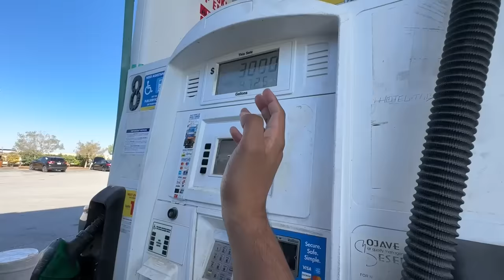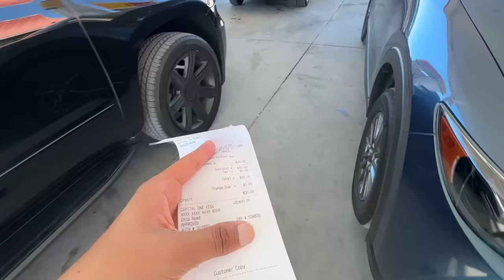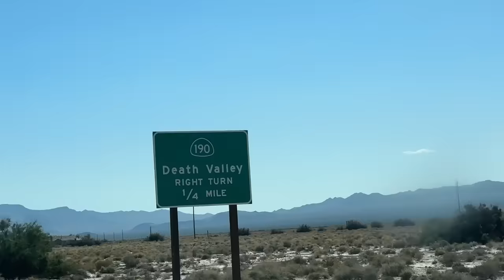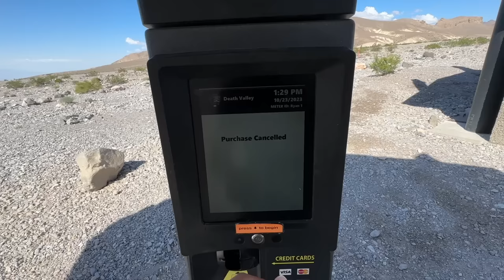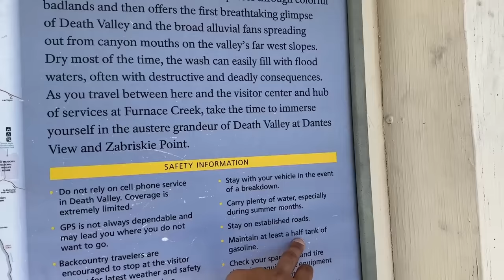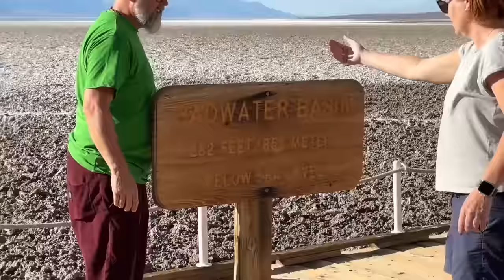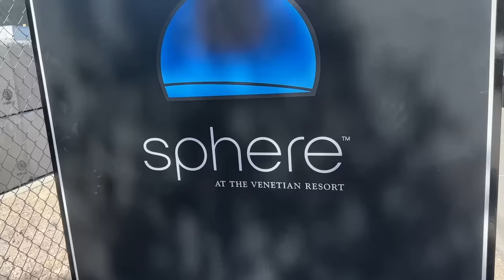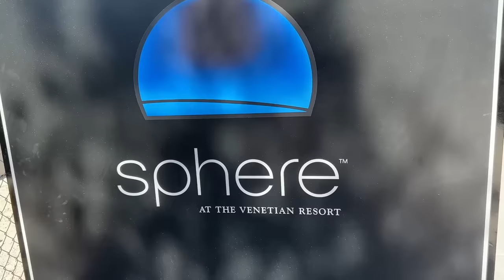DEATH VALLEY - दुनिया की सबसे गरम जगह - (130°F)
In this Video I will take you to Death Valley.